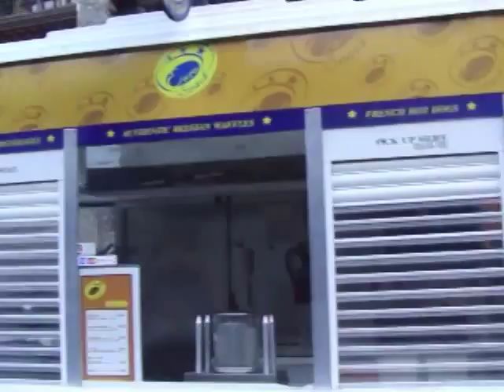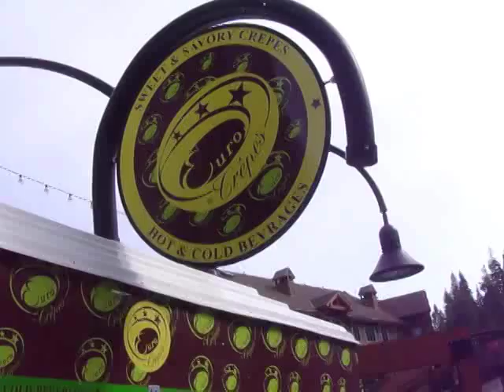Work Life at Euro Snack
Jizell Dionisio is a Work and Travel participant from the Philippines, working at Euro Snack in California. In her first video on the program, she shares with CCI Greenheart her first perceptions of America, experiences working with other international students, and her optimistic outlook of her program so far.